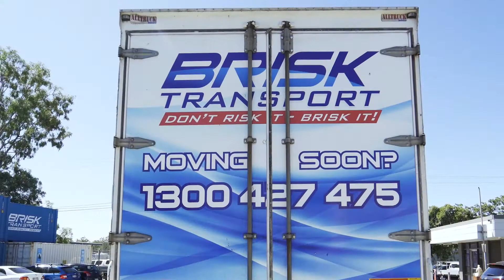Welcome to Brisk Transport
Welcome to Brisk! We are a family-owned and operated transportation and removalist business with 30 years of industry experience servicing Brisbane and specialising in moves to/from Melbourne and Brisbane.

We have NO HIDDEN COSTS and are a team of TRAINED PROFESSIONALS.